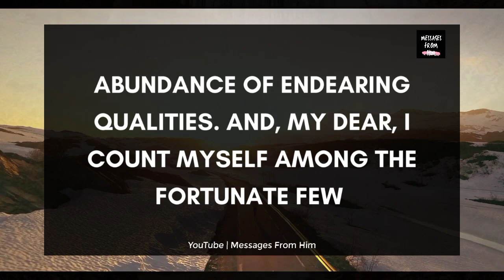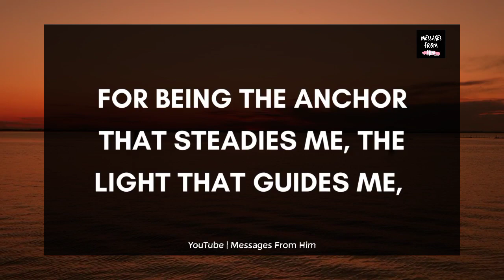DON'T SHOW THIS MESSAGE TO ANYONE ❤️✨👰🥰🫂😢🌹🤪🍥💝🙏| DM Message 26 October 2023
RELATED QUERRIES :
dm to df
divine feminine
dm to df twin flame
twin flame